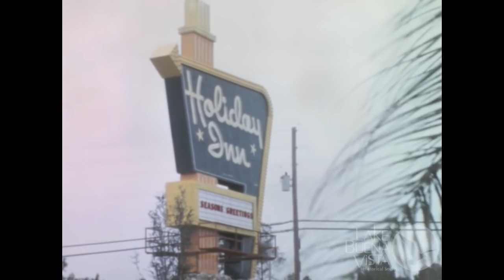1974 Christmas Vacation at WDW - Home Movie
For RetroWDW’s first-ever Home Movie Night we premiered a pair of home movies from one family. From the metallic pea family truckster to a nuclear family of mom, dad, brother and sister they quickly adopted the nickname of the Griswolds. The two films highlight their road trip to Florida and subsequently chronicling their tour of WDW. Apparently so enamored by their visit in ’74, they made the return journey a year later. Keep an eye out for Dad and his ever-present pipe, mom’s extremely loud carry-all bag, and the kids’ wardrobe. Rusty’s belt and collar is one to watch for and sis’s yellow sweater can be spotted miles away.
All kidding aside, the film plays and feels very slow – not because we changed the frame rate but because no one seems to be in a hurry to get to make a fast pass time, dining reservation or another park. For 1974 we stay inside the Magic Kingdom for the duration of the film – a ride on the skyway takes us into Frontierland where we ride the Mike Fink Keelboats. In 75 we get a fantastic tour of the Contemporary including Dad and Rusty out on the Aqualarks before heading to the Magick Kingdom.
You can watch these 2 films with our color commentary from Movie Night, or individually with an added musical soundtrack.